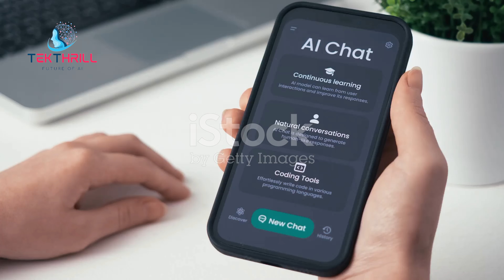AI: A Double-Edged Sword? ⚔️ The Ethical Dilemmas We Face AI TechEthics AIRegulation PART 1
Introduction:

While AI offers incredible potential, it also raises significant ethical concerns. In this video, we'll explore some of the key ethical dilemmas surrounding AI development and deployment.
Bias and Discrimination:

AI systems can perpetuate or even amplify existing biases present in the data they are trained on. This can lead to discriminatory outcomes in areas such as hiring, lending, and criminal justice.
Job Displacement:

As AI becomes more advanced, there is a growing concern that it could lead to job displacement and economic inequality. We'll discuss the potential impact of AI on the job market.
Privacy and Surveillance:

AI-powered surveillance systems can raise concerns about privacy and civil liberties. We'll explore the ethical implications of mass surveillance and the potential for misuse of AI-powered surveillance technologies.
Autonomous Weapons:

The development of autonomous weapons systems raises serious ethical questions about the potential for unintended consequences and the loss of human control over the use of force.
Conclusion:

As we conclude, it's clear that the ethical implications of AI are complex and multifaceted. It's essential that we approach AI development with caution and ensure that it is aligned with our values and principles. By addressing these ethical challenges, we can harness the power of AI for the benefit of humanity.